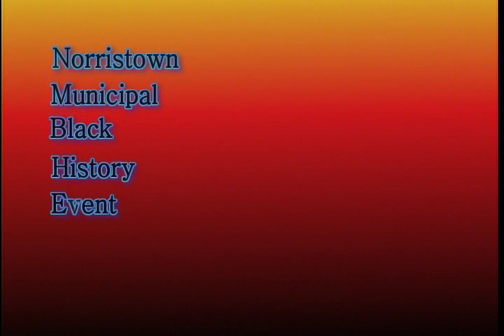2010 Norristown Municipal Black History part 3